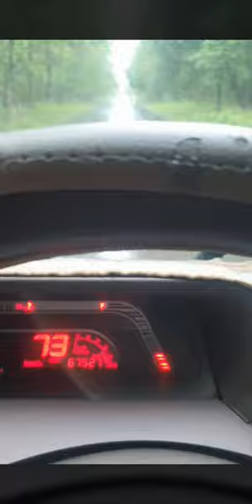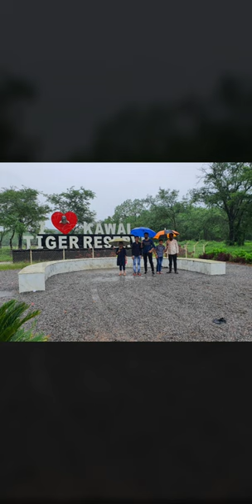jai goumata jai gopala